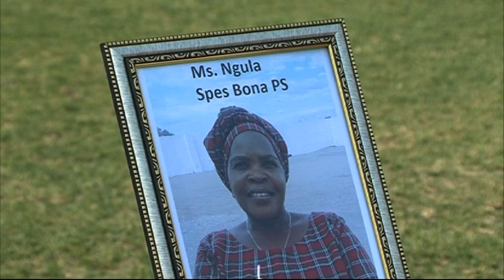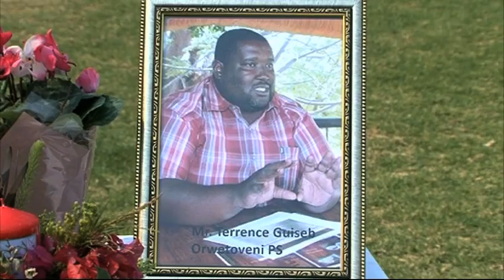Teachers in Otjozondjupa hold drive-through memorial for peers who have died of COVID-19 - NBC